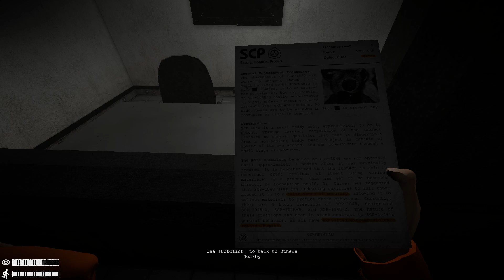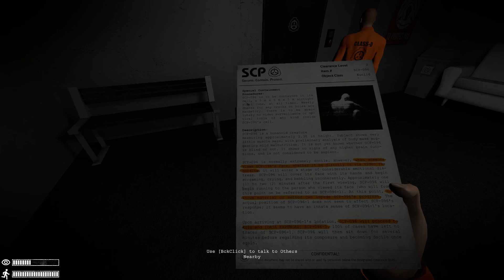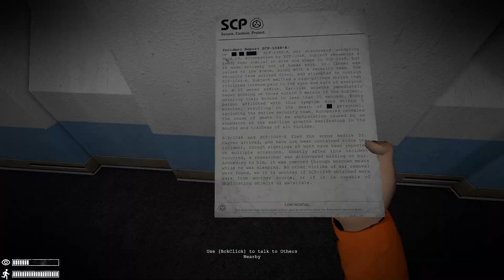The Foundation Seems Chill ... UNTIL THIS HAPPENED! ... | SCP: Lab Rat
Mezzy Finds Himself In a Class-D SCP Foundation Where All Hell Breaks Lose When Cells Containing All Kinds Of SCPs Are Opened Freeing These "Monsters" That Go On a Killing Spree... This Was a Very Fun Game To Play, Consider Helping Out The Channel by Liking, Sharing, Commenting and Subscribing :)

Personal Message To Viewer:
 - Thank You So Much For Stopping By The Channel and Watching Todays Video:)
It Truly Means So Much, and I Would Love To Hear Any and All Feedback You May Have On a Video or The Overall Channel:) Also, Subscribe To Join The Mezzy Army (If You Haven't Already)

~ The Mezzmo Guardian aka Mezzy